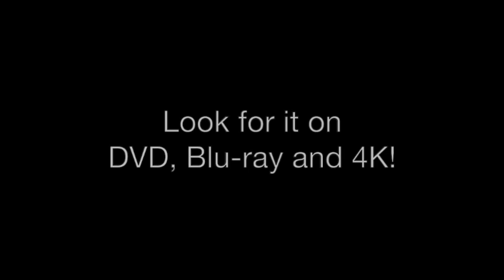RWBY Vol.3 - Trailer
Look for it on DVD, Blu-ray and 4K!

13 Up